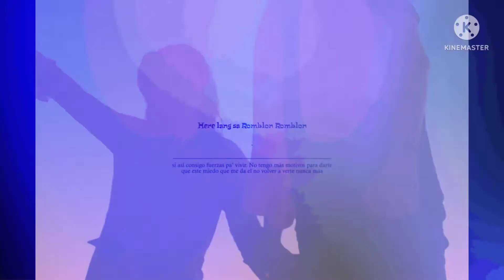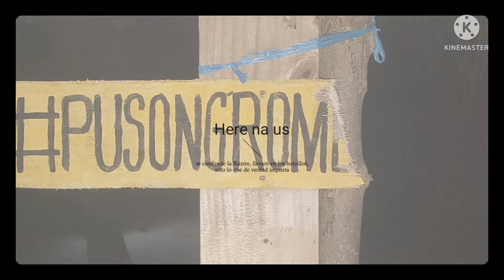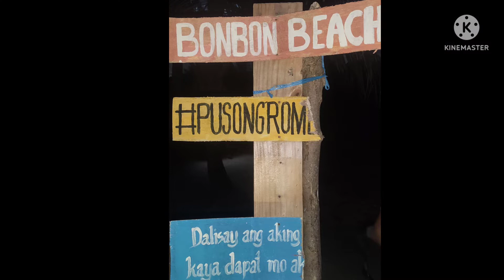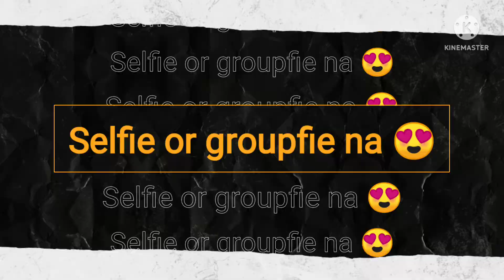Na stressed? Nag pa BonBon Beach | 1st Travel Together |Memories |Gf with Co workers